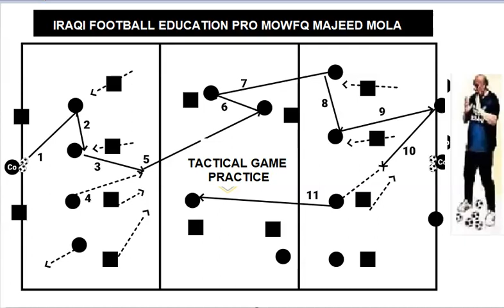IRAQI FOOTBALL EDUCATION PRO - DR MOWFQ MAJEED AL MOLA